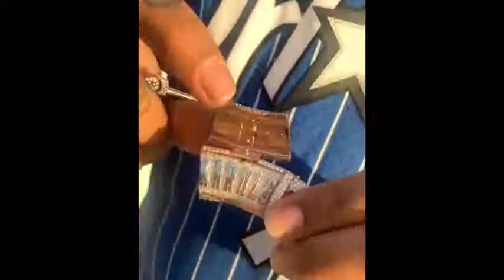Ozuna y Anuel Aa , Tienen tremenda Discusión 🙊 - Y dicen que nuncas mas volverán hacer amigos !!!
Ozuna y Anuel Aa